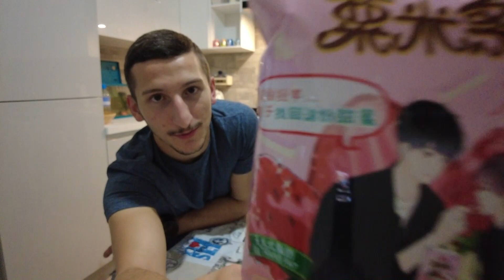ASSAGGIAMO SNACK GIAPPONESI E CINESI.... NON PROPRIO UNA SCELTA GIUSTA!!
🛑 LINK DEL SITO DEGUSTABOX PER AVERE LA 1° BOX A 9,99€ ANZICHE' 15,99€

                          🌟OPPURE🌟

🛑 CODICE PROMOZIONALE DEGUSTABOX: EDOARDOG-EDCA

🌟Per soli 36 EUR l’anno i clienti iscritti ad Amazon Prime possono beneficiare di:

⭕ Prime Photo: spazio di archiviazione illimitato per le foto
⭕ Streaming illimitato di film e serie TV con Prime Video 🌟

🔴CLICCA SUL LINK PER COLLEGARTI AL SITO DI AMAZON